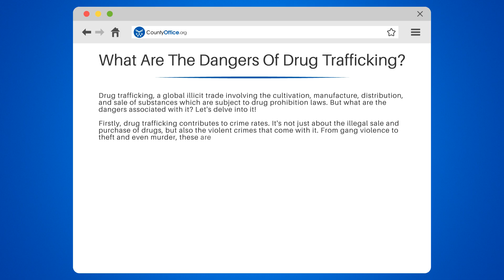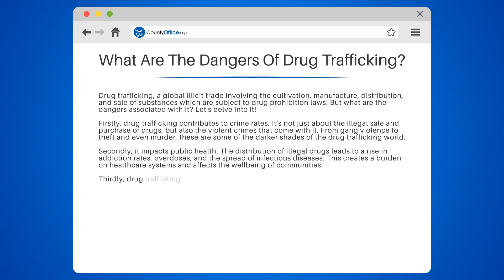What Are The Dangers Of Drug Trafficking? - CountyOffice.org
What Are The Dangers Of Drug Trafficking? In this enlightening video, we explore the complex world of drug trafficking and its global impact. We delve into the factors that make certain cities hotspots for this illegal activity, including geographical location, transportation infrastructure, and the efforts of law enforcement agencies.

We begin by examining the United Nations Office on Drugs and Crime's perspective on drug trafficking as a worldwide issue. We then shift our focus to the United States, discussing the Drug Enforcement Administration's 2020 National Drug Threat Assessment report, which identifies high-intensity drug trafficking areas such as New York City, Los Angeles, and Houston.

Furthermore, we explore the situation in Mexico, particularly in Tijuana, and in European cities like Amsterdam and Barcelona. We also highlight the relentless efforts of law enforcement agencies and community organizations to combat this problem.

Whether you're a student, a concerned citizen, or a professional in law enforcement, understanding the dynamics of drug trafficking is crucial.